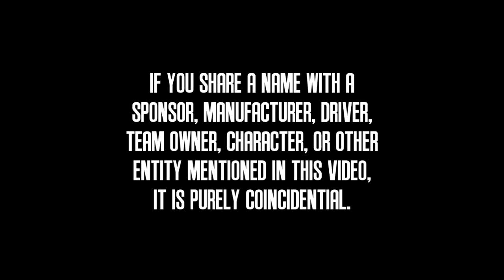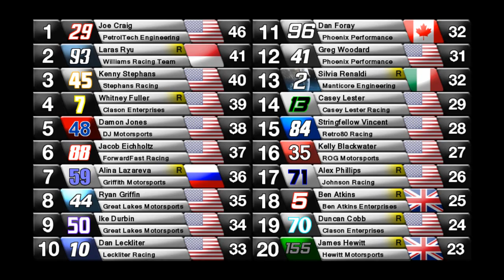2014 PCC Cup Series: Race 3: New York Autoring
The PCC Cup Series heads to it's first superspeedway race of the season at the New York Autoring.  With speeds approaching 250 miles per hour, will the typical large wrecks be avoided?